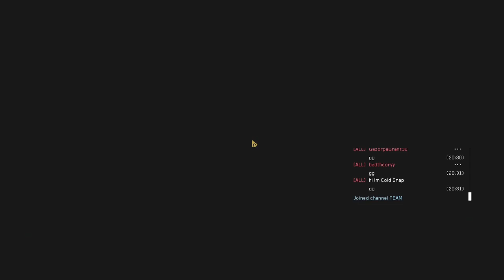3v3 Dere - ColdSnap, Ollie, Wisdom vs Seminole, Larsene, badtheoryy